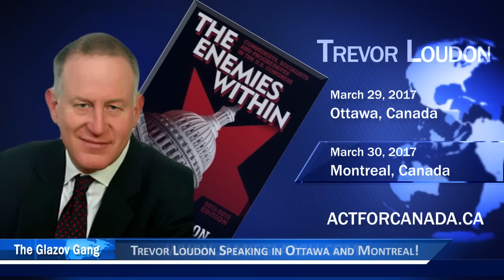Glazov Gang Announcement: Trevor Loudon Speaking in Ottawa and Montreal!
An Act! For Canada Event: Trevor Loudon Speaking in Ottawa and Montreal!
Ottawa-March 29, 2017
Montreal-March 30, 2017